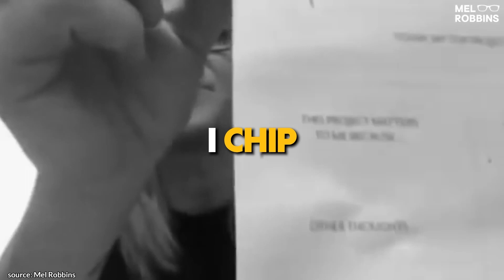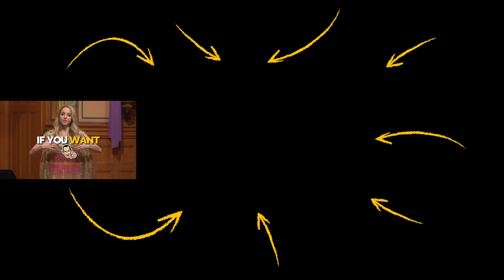How to Create a MILLION DOLLAR Morning Routine! | Mel Robbins | Top 10 Rules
✎ Mel Robbins is a best-selling author, and, according to Speaking.com, the most-booked female speaker in the world. She went from being an unemployed 41-year-old facing bankruptcy to impacting millions through her speeches and books, and becoming one of the world's highest-paid speakers!

📜MEL ROBBINS’ RULES📜
1. Build a solid morning routine
2. Use anchor thoughts
3. Get up and get moving
4. Change your mindset
5. Eliminate self-doubt
6. Do the 5 second rule
7. Take on challenges
8. Create a vision board
9. Learn to heal yourself
10. Practice proper manifesting
11. Bonus: Start taking action, Control your time, Be realistic and rigorous, Find your motivation, Think positively, Interrupt your excuses, and much more bonus rules!!!

★ BOOKS ★
• 254 Confidence

• Use These 3 Simple WORDS to Change Your Entire Life in 2023! | Marie Forleo | Top 10 Rules

Much love,
Evan